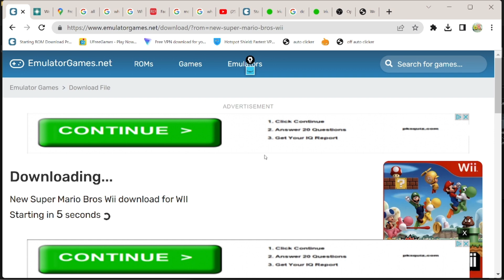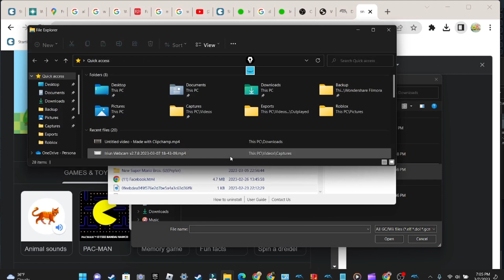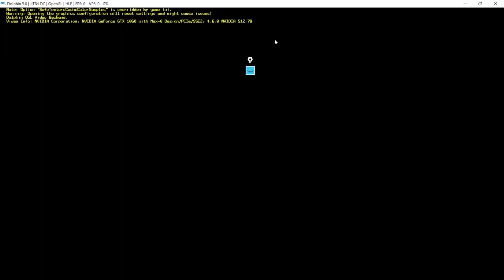How to add game on Dolphin